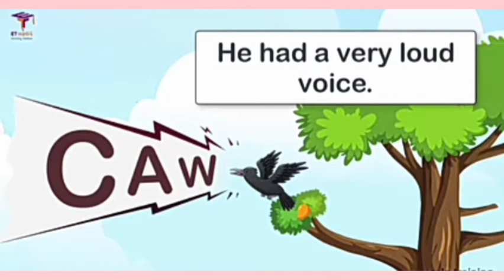KEMS STD 2 ENGLISH - MITTU AND THE YELLOW MANGO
STD II ENGLISH - MITTU AND THE YELLOW MANGO.
CLASS CONDUCTED BY MRS. NEETHU. V